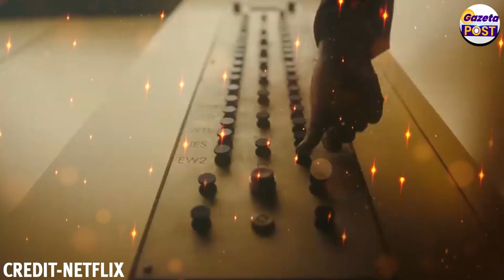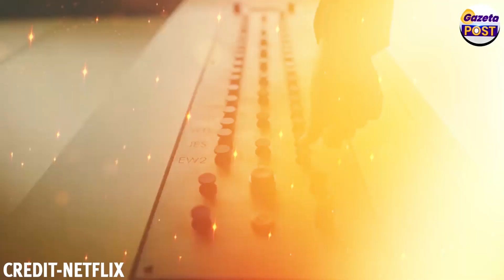Loki Season 2: Release Date, Cast & Everything We Know About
Hey, Marvel enthusiasts! Today, we've got some thrilling news and exciting speculation to share. We're diving into "Loki" Season 2 – when it might be arriving on Disney+ and what mind-bending plotlines could be in store. Stick around because we've got all the inside scoop.